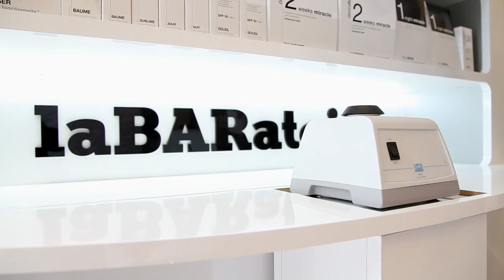LABARATOIRE HD UNIVERSKIN